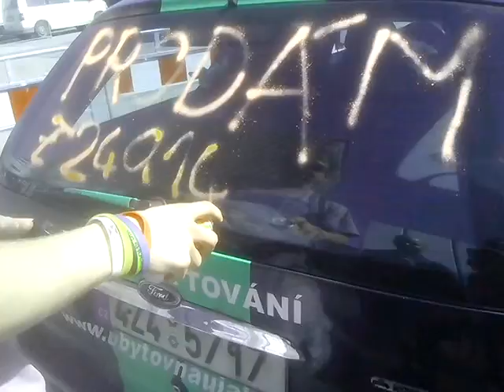Akce Kukis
Jednou takhle před VUT